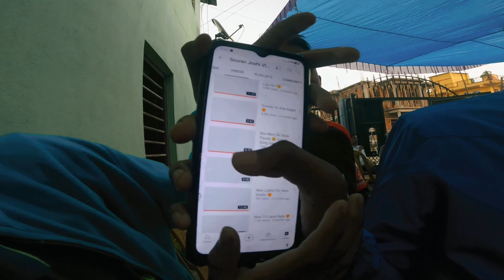RAMILO VYO | MEHENDI VLOG